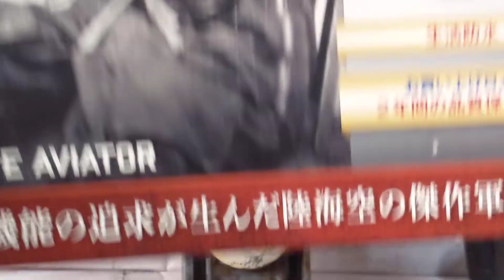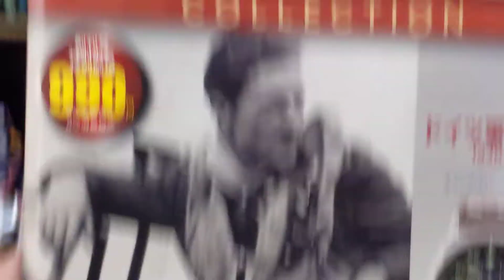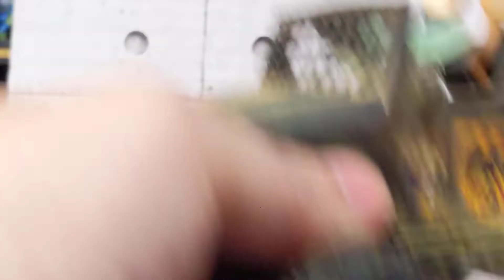ダイソーの550円ラジコンを改造してみたら…【おもちゃ】改造注意点！そして雑談…#26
ダイソーラジコンを
ミリタリー風ジープに改造した
のをレビュー